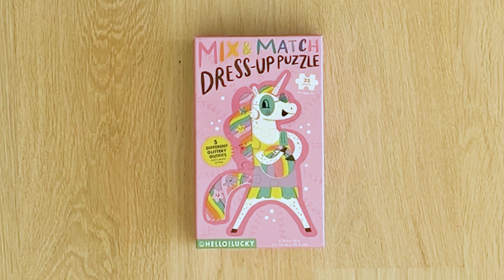Hello!Lucky Mix And Match Dress Up Puzzles | How To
Create a run way of fun with our Hello!Lucky Unicorn mix and match dress up puzzles.  Tons of different ways you can create your Unicorn's costume ensemble and show off their style on the included runway play poster.